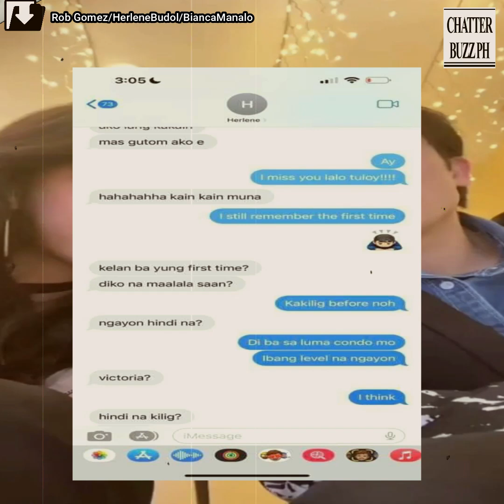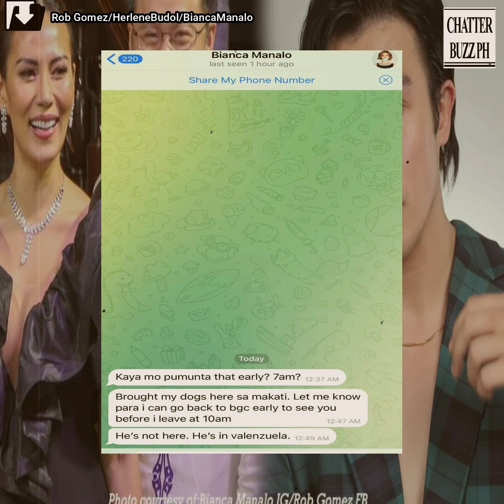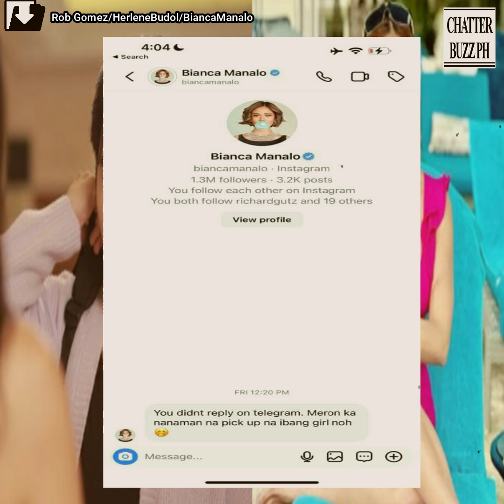Herlene at Bianca Manalo trending sa pagkalat ng screenshot ng mensaheng pinadala kay Rob Gomez!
Herlene Budol at Bianca Manalo trending sa pagkalat ng screenshot ng mensaheng pinadala kay Rob Gomez!